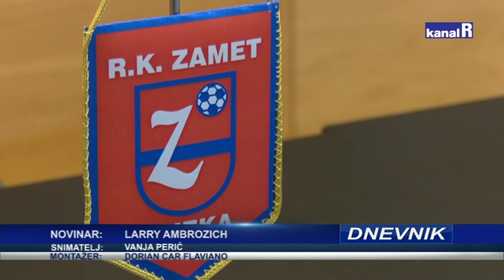KREĆE ZAMET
Rukometaši Zameta nakon stanke ovoga vikenda kreću u drugi dio sezone